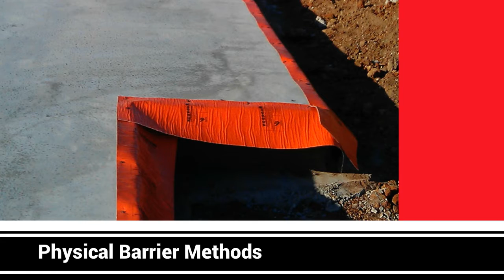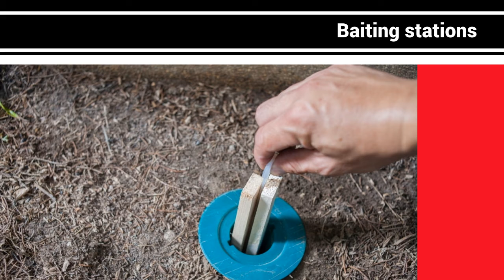What Are The Different Kinds Of Termite Treatment?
Different Kinds Of Termite Treatment
Got white ants? You might have spotted a few stray ants around. If you’re sure they’re not ants and are, in fact, termites, you will need a professional to come out and assess the situation.

Preventative measures
The most popular termite preventative treatments are:

1. Physical Barrier Methods
Physical barriers place a wall-like structure under the ground. Thus, preventing termites from being able to reach the building.

2. Chemical treatments
Chemical treatments can deter termites from approaching your house. They can also prevent termites from crossing the line.

3. Exterminating active colonies
There are fast-acting baiting stations and slow-acting baiting stations. The slow-acting baits offer a more long term effect

4. Fumigation
This is the procedure most people dread. If there are termites within the walls of a dwelling fumigation is the best way to get rid of them.

5. Wood treatment
Treating the wooden products and structures on your property is imperative. It will eliminate the primary food source that attracts termites.

The Benefits Of Using Qualified Professionals for Termite Treatment
It’s tempting to resort to DIY measures when you spot a few termites around the property. Perhaps you’re lucky enough to find a colony.

To find our videos on YouTube Search using the following:
Termite Treatment
Physical Barrier Methods
Chemical treatments
Fumigation
Pro Termites